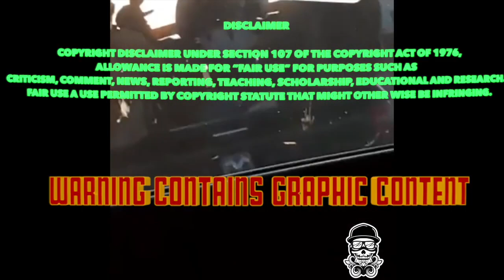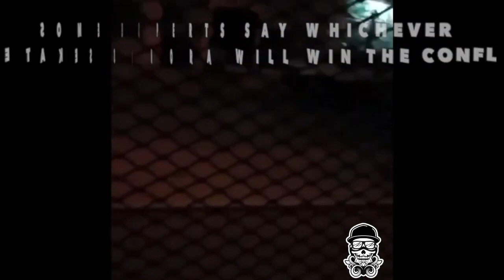Footage Of War Zone In Caborca Sonora June 2020 Sinaloa Cartel War Los Salazar Attack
Welcome to the OG Black Show. OG Black is a former member of the Mexican Organized Crime Family, having been actively engaged on both sides of the Border, and once on the run from the FBI in México. His channel aims to educate & guide parents & young adults about the violence happening in North America due to the War on Drugs. We then hope parents or guardians share which aspects they feel appropriate to teach their younger children about, in order to educate and provide them with what they need to be aware of in today's modern world. Black also aims at mentoring those young men teetering on the verge of choosing a life of crime or making a positive choice, as well former felons. Through his personal experiences he shares his personal experiences to ens everyone know there is nothing but death, PTSD, Anxiety, Bad Health, & Prison, from choosing a life in the underworld. If you're really lucky you get to experience them all in prison.

He now strives to Mentor People away from the Mafioso world, and to be the credible go to source for videos on: Raw News Style Reports, Documentaries, Personal Stories, History, and Biographies related to the War on Drugs, Mexican Cartels, Prison Experiences inside the California Department of Corrections & Rehabilitation, & Narco Culture. He also aims to showcase the positive aspects of Chicano and Mexican American Culture.OG BLACK hopes you let his mistakes teach you to stay on the straight and narrow. OG Black goes live nightly Mon-Sat at 9pm Pacific time and answers any questions or problems you may have.